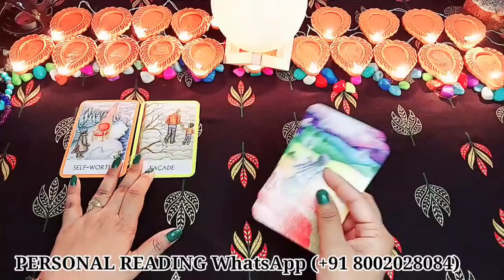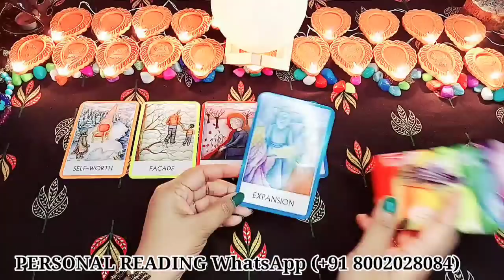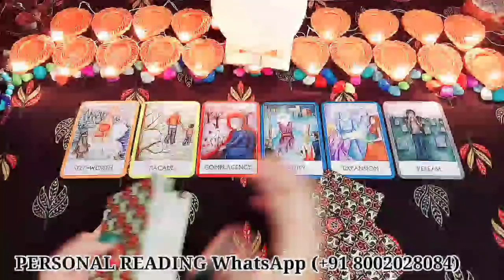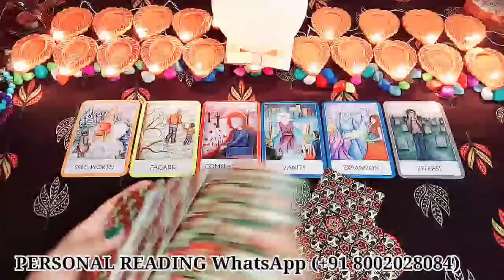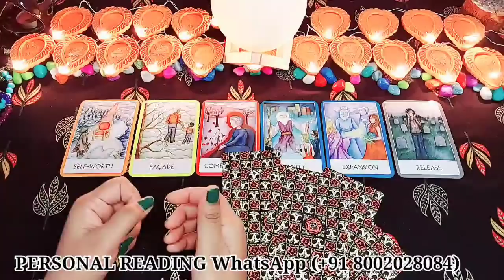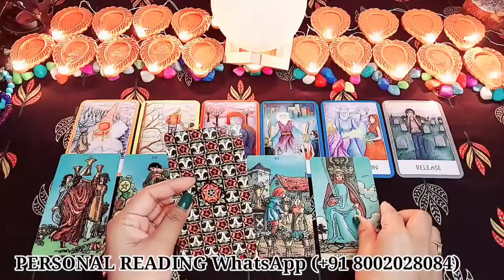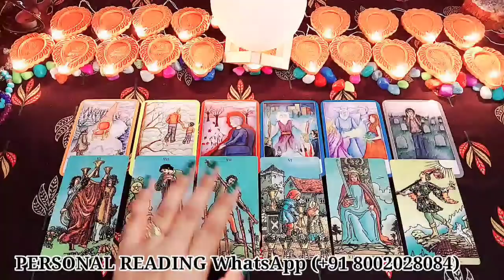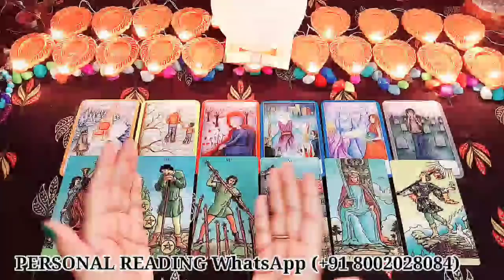CURRENT FEELINGS/WO TADAP RAHE HAI AAPKE LIYE/TAROT CARD READING IN HINDI TIMELESS